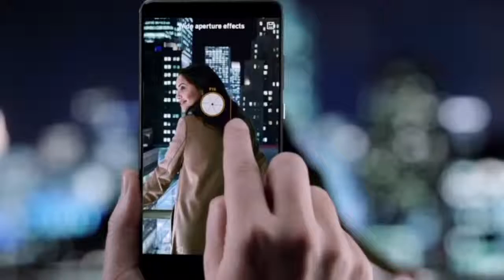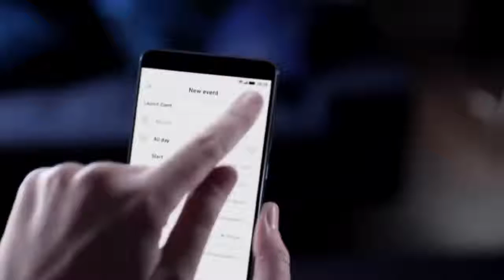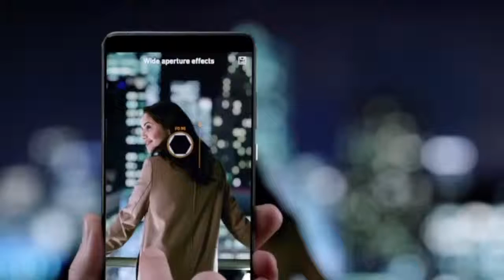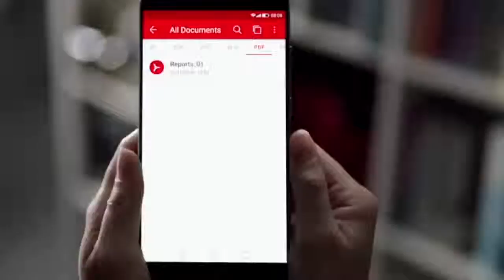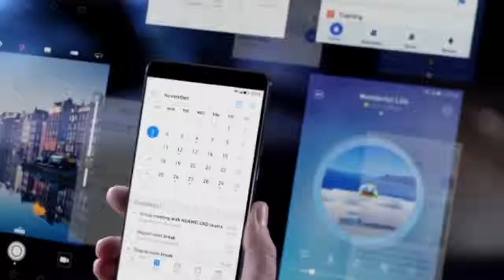New Huawei Mate 10 - KILLER OFFICIAL DESIGN